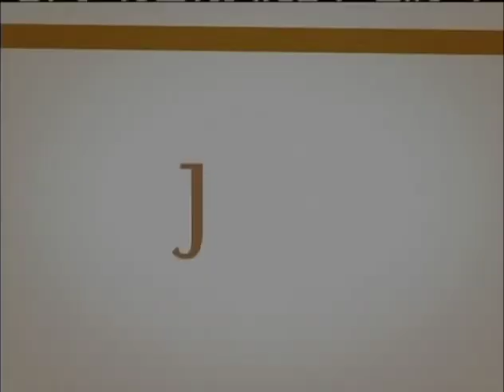Joseph Finder on "Morning Joe" (MSNBC) - 8/18/09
New York Times bestselling author Joseph Finder appears on "Morning Joe" (MSNBC) to discuss his article "Spy Agency Fiasco" for TheDailyBeast.com and the release of his newest novel VANISHED. Aired August 18, 2009.